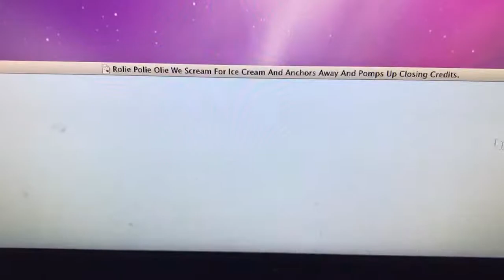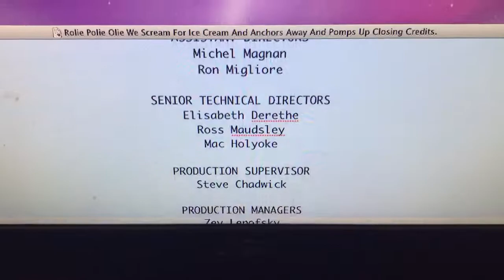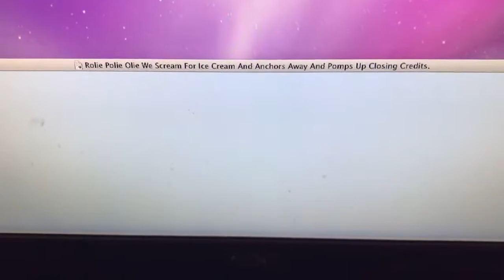Rolie Polie Olie We Scream For Ice Cream And Anchors Away And Pomps Up Closing Credits!